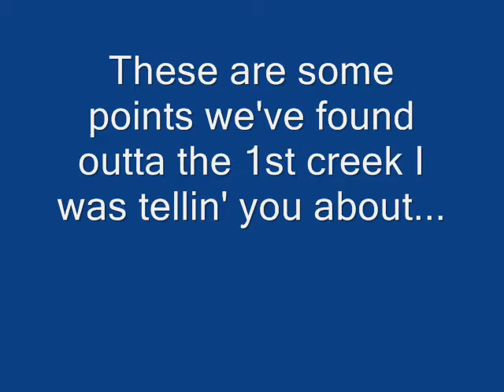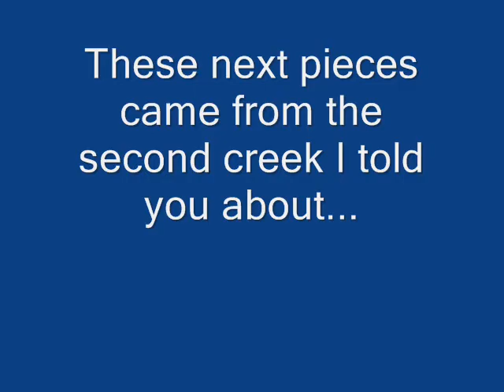Shout out to Archaeojohn...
Points from creeks he and I were talking about...